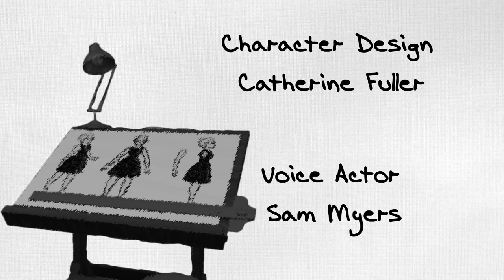Muse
An old artist falls in love with his creation.
Final Project of the Foundation Visual art and design program at Vancouver Film School